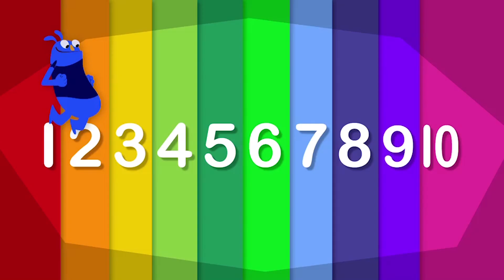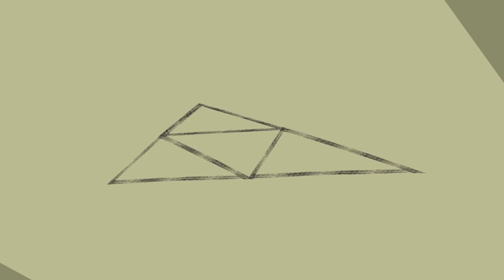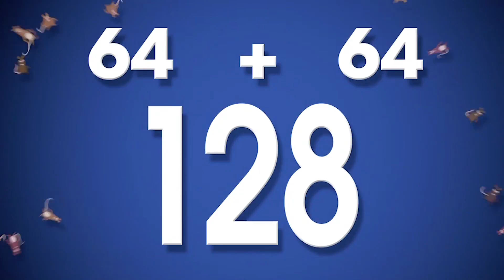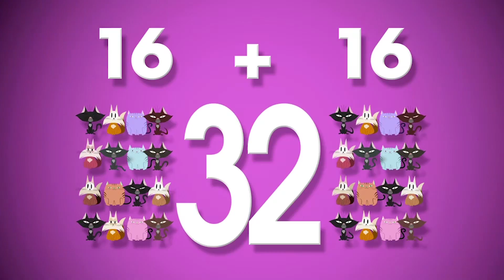UMIGO | Episode 11 - 15 COMPILATION | Math Song for Kids | FUN SONGS Math for Kids Cartoon for Kids